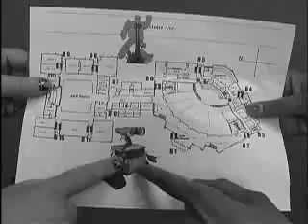09 03 08 Announcements Robot Uprising